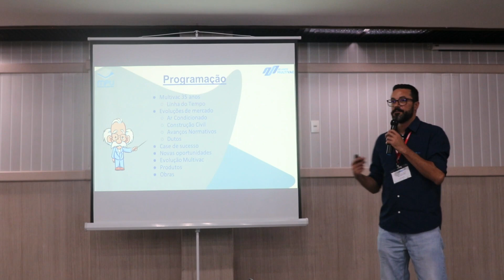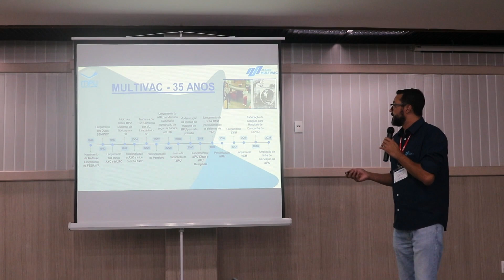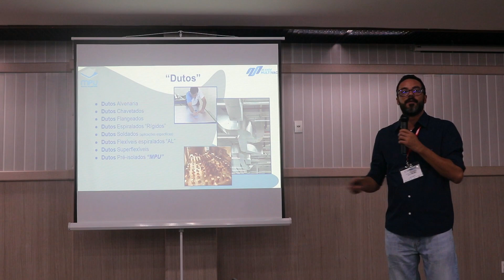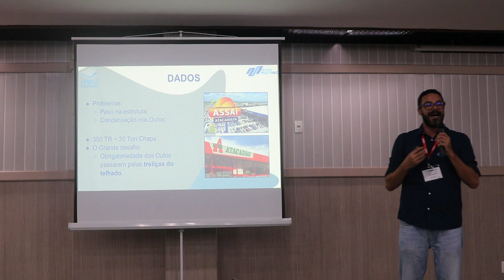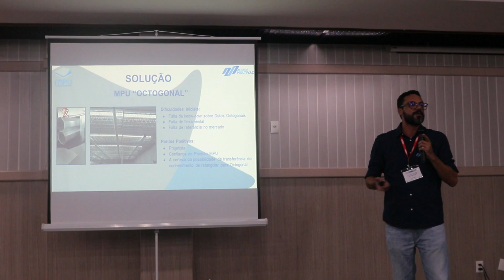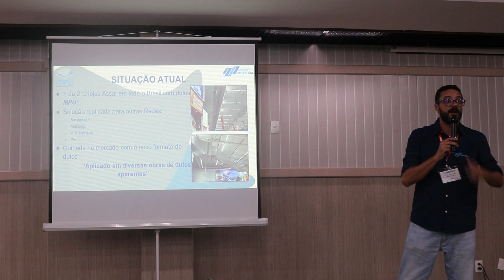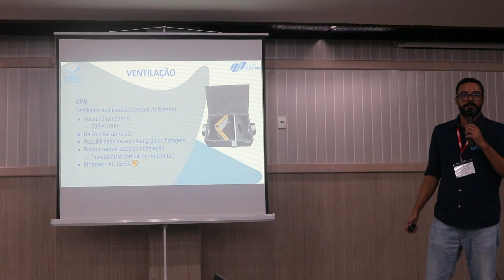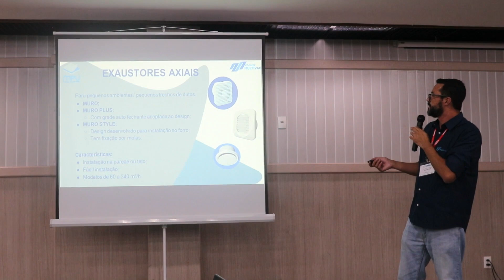O mercado mudou! A nossa visão sobre dutos e ventilação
Maurilio Oliveira
Multivac/MPU